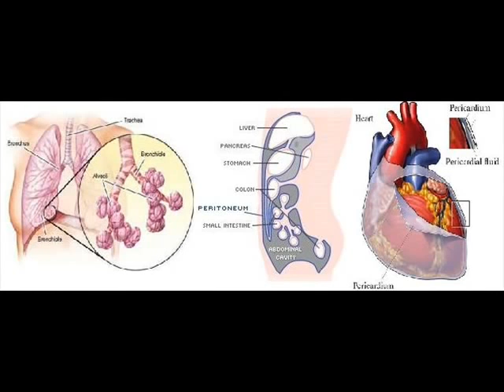ASBESTOS LUNG CANCER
asbestos mesothelioma lawsuit update
asbestos mesothelioma lawsuit payouts
asbestos mesothelioma lawsuit kyle